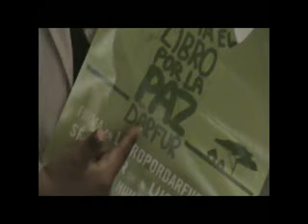pordarfur-1.avi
Firma del libro por la paz en Darfur en el Teatro de la Ciudad el 3 de marzo de 2010, con Carlos Monsiváis, Javier Solórzano, Ely Guerra, Alberto Herrera y muchos más, súmate y convierte en autor o autora como Amnistía Internacional propone para que se logre la paz en Darfur